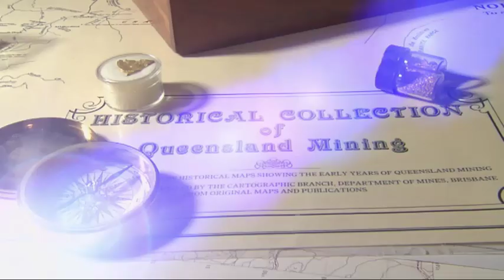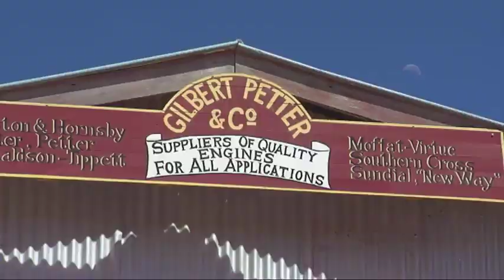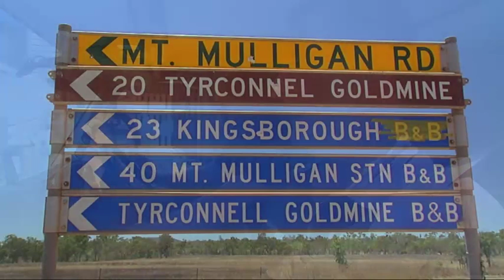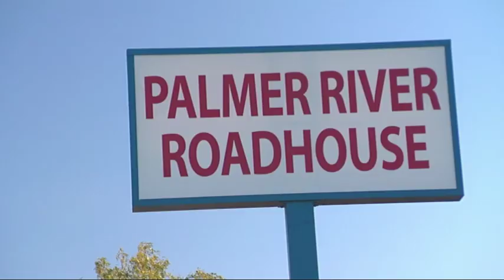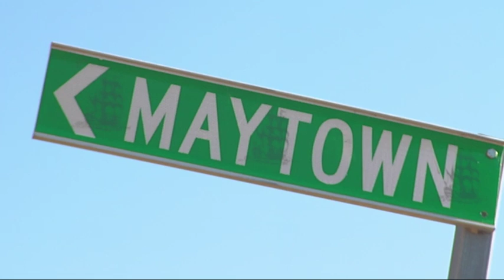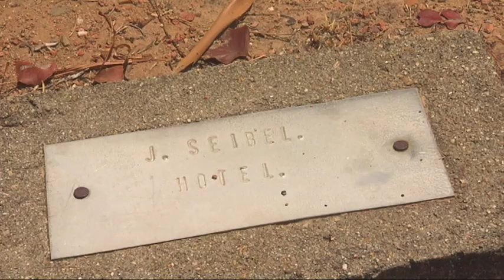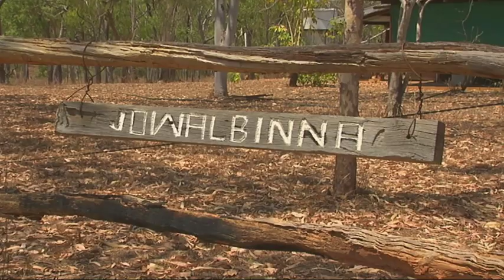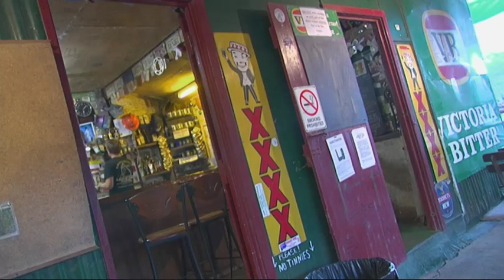Going for Gold at Cape York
Follow ARB's Roger Vickery and a swag of other ARB QLD team members as they tackle the southern end of Cape York, checking out some of the best known gold mining areas along the way. With footage from Maytown, Palmer River, Old Coach Road and the mighty CREB Track, this one has it all. Footage courtesy of

To know more about ARB's 4x4 accessories that are designed tough to withstand the extremes faced by 4WD enthusiasts Visit our official